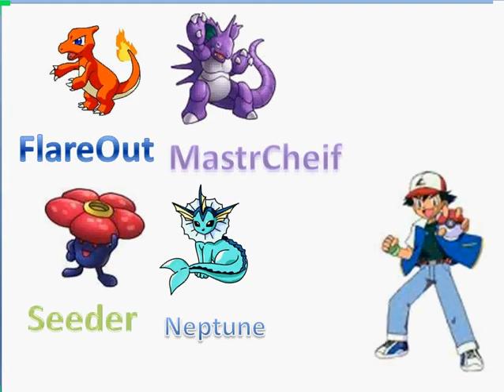Pokemon Red- Part 13- ANOTHER Wreaked Episode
Sorry guys, but I lost my footage of team rocket HQ and Giovanni. I hate CamStudio but it's my best recorder. Well today we take on Erika when i'm stressed. But New LP comin Today!